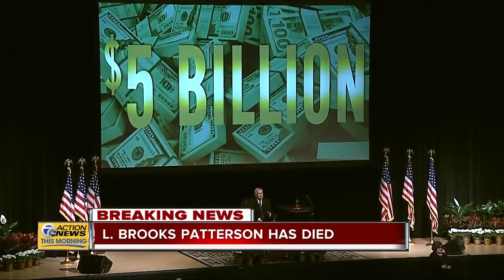L Brooks Patterson Dies